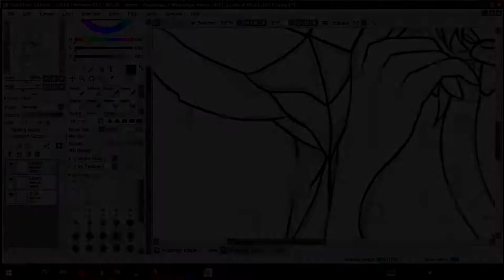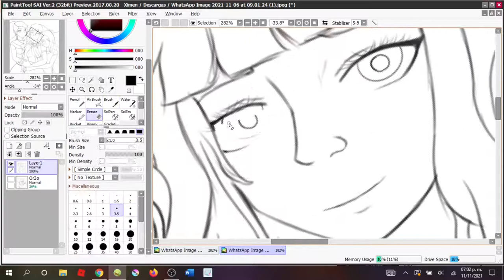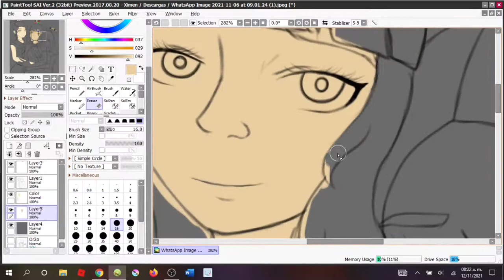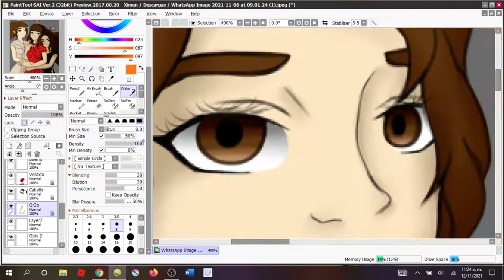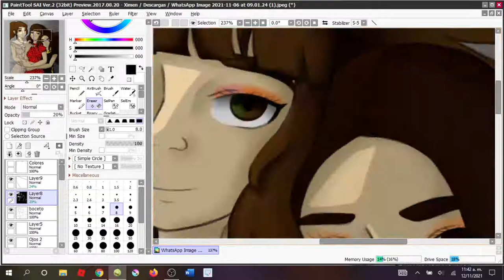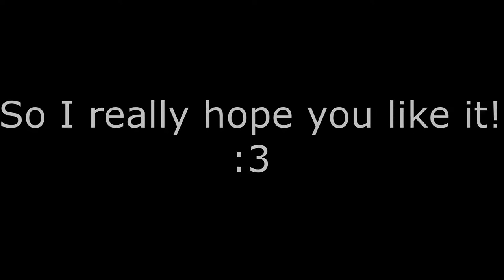They will NEVER go to YOUR party /(Read the Description)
Original Idea/drawing by